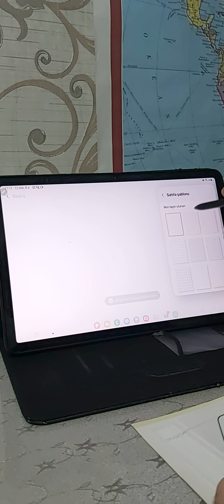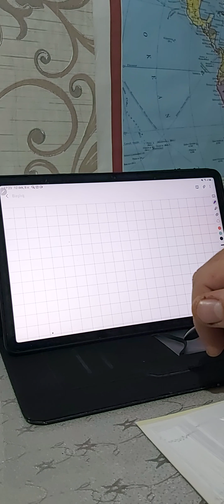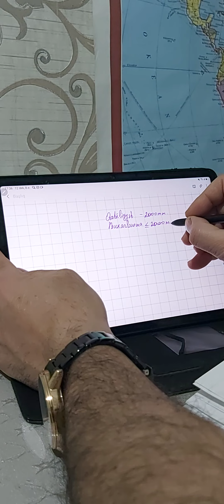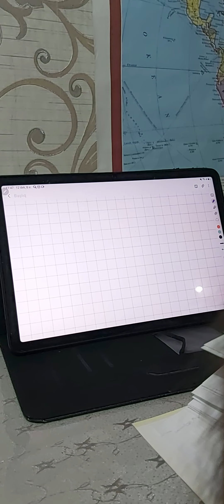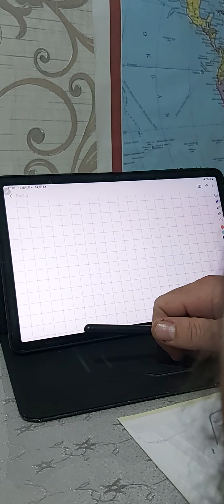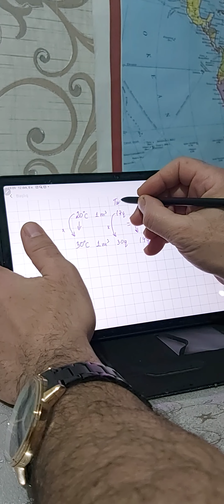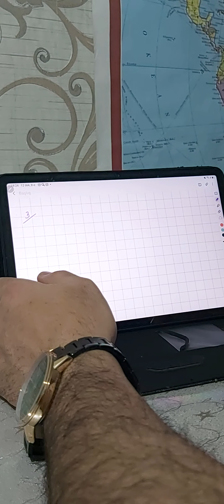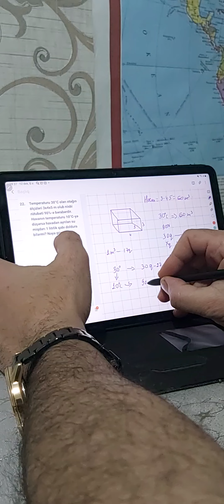Oktyabr qrupu ilə MİQ dərsimiz